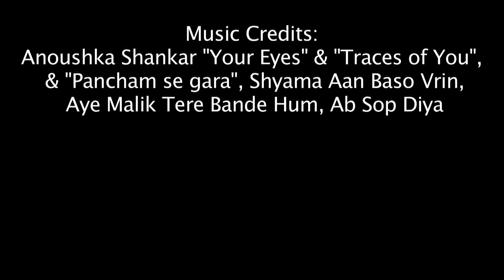Nithyananda Times Video Magazine, 06th December, 2015 | Nithyananda Archives